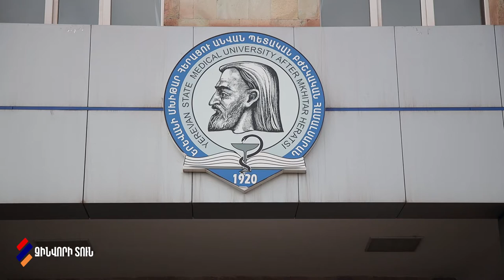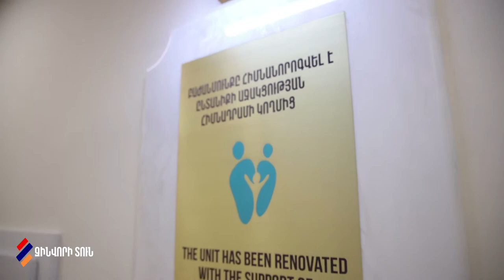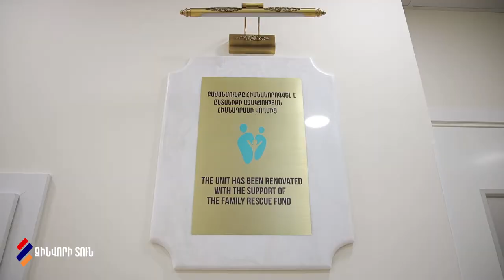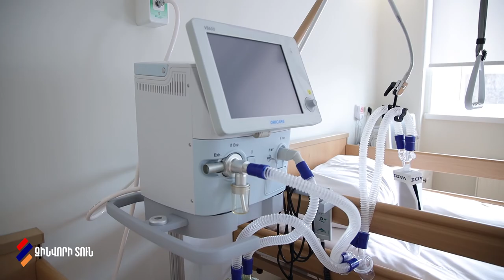Գանգուղեղային ծանր վիրավորում ստացած մեր տղաների համար բացվեց Հայաստանում առաջին խնամքի կենտրոնը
Գանգուղեղային ծանր վիրավորում ստացած մեր տղաների համար  Միքայելյան համալսարանական հիվանդանոցում բացվեց Հայաստանում առաջին խնամքի կենտրոնը:
Զինվորի տունն այսօրվանից նոր բաժանմունք ունի: Սա Հայաստանում առաջին կենտրոնն է, որ նախատեսված է գանգուղեղային ծանր վնասվածքներով և  վերականգնողական խնամքի կարիք ունեցող տղաների համար:
Զինվորի տունն այսօր 4 տարեկան դարձավ: Հազարավոր տղաների կյանքեր փրկած, կյանքեր փոխած, ոտքի հանած և կյանքի հանդեպ հետաքրքրությունը վերականգնած մեր կենտրոնը նոր ծրագրերով շարունակելու է իր զինվորանվեր գործը:
Հատուկ շնորհակալություն ենք հայտնում Family Rescue Fund հիմնադրամին՝ նոր բաժանմունքի բացմանն անհրաժեշտ ամբողջ գումարը նվիրաբերելու համար: